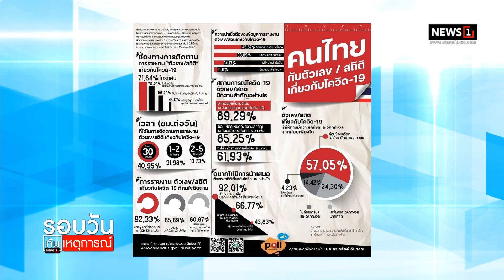ปชช.กังวลโควิดยังรุนแรง : รอบวันทันเหตุการณ์